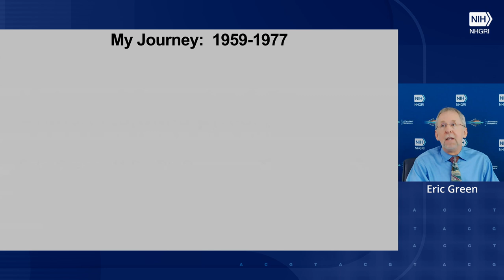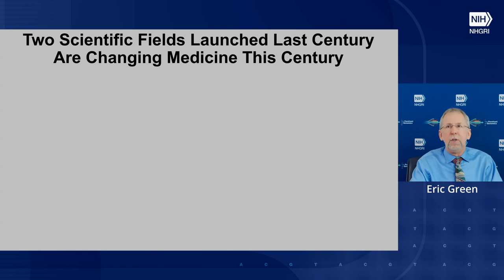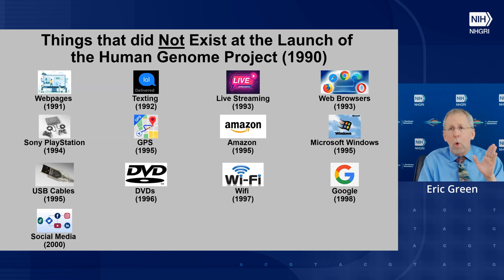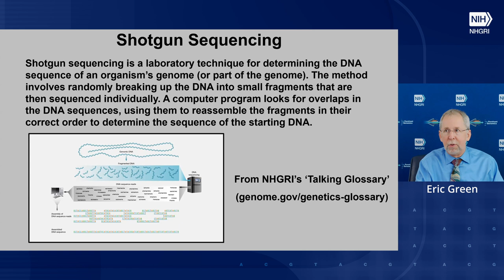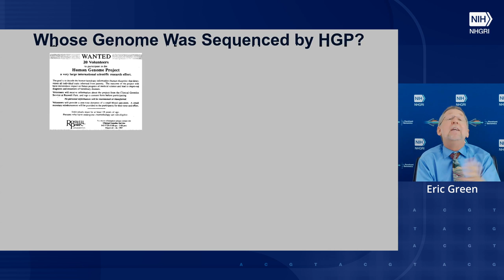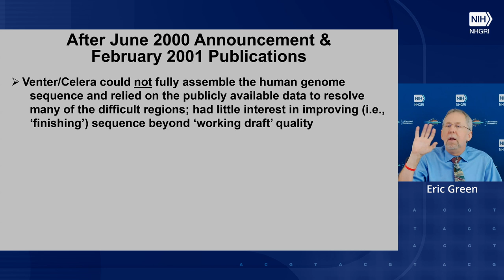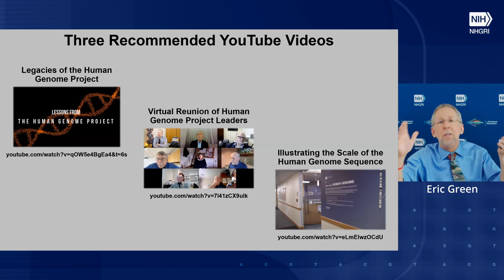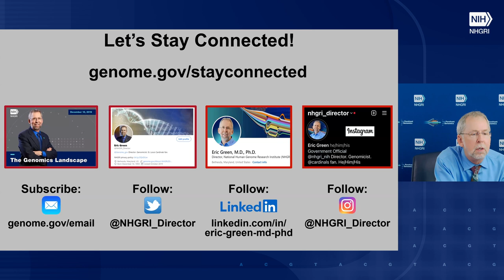Journeys in Human Genetics and Genomics Colloquium - Eric Green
July 24, 2024 - Eric Green, M.D., Ph.D., director of the National Human Genome Research Institute, presents "History of Genomics and the Human Genome Project ."

About the Colloquium: Journeys in Human Genetics and Genomics Colloquium is part of a training partnership between the American Society of Human Genetics (ASHG) and the National Human Genome Research Institute (NHGRI). The goal of the colloquium is to showcase the depth and breadth of exciting scientific, clinical, and societal elements of human genetics and genomics at an introductory level as well as to illustrate the myriad associated career opportunities.